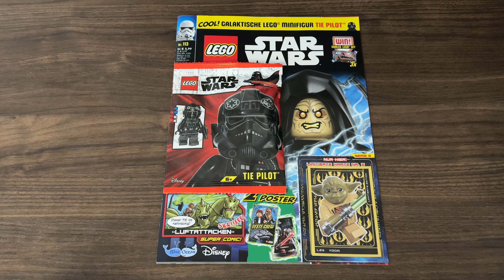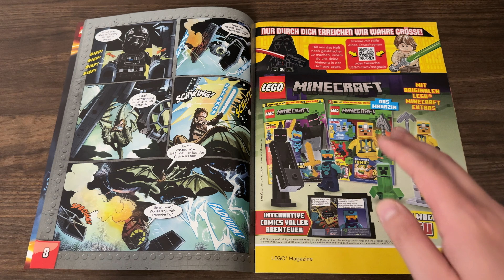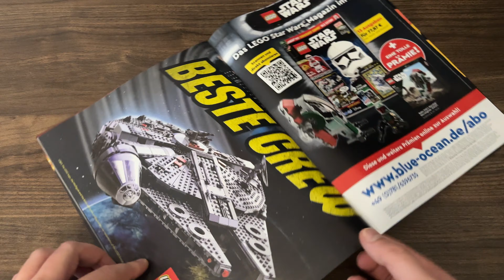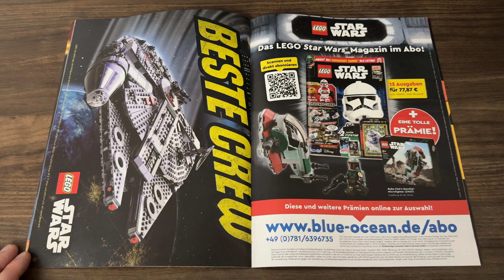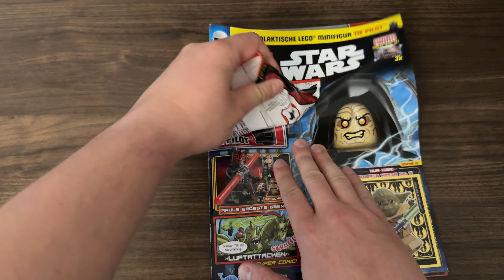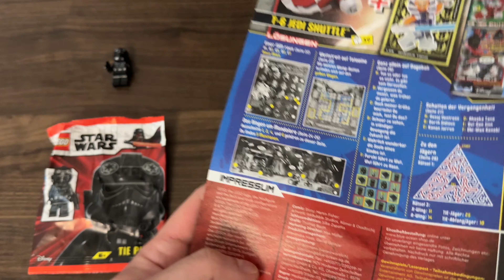Imperiale Pilotin als Extra | LEGO Star Wars Magazin 113 Review